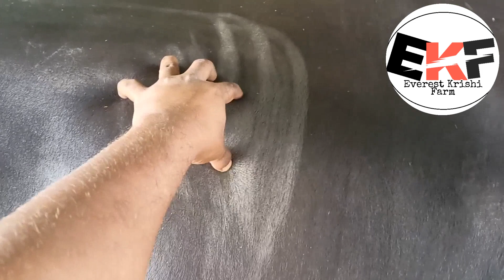बढी दूध दिने भैंसी को पहिचान | How To identify High Milking Bufallo | Dudharu Bhaisi Murra Bhaisi 🔥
yo video ma maile hajurharu lai euta dudharu bhaisi ko pahichan batayeko chhu.
mero aafno anuvaw share gareko chhu. aafu sanga jankari bhayema kahi kasile thgna paudaina dhaynyabad